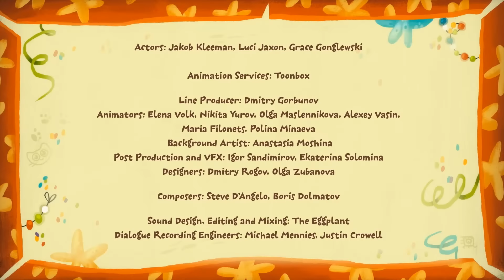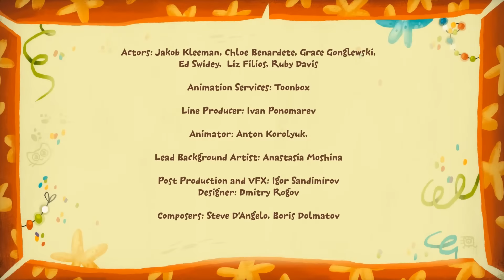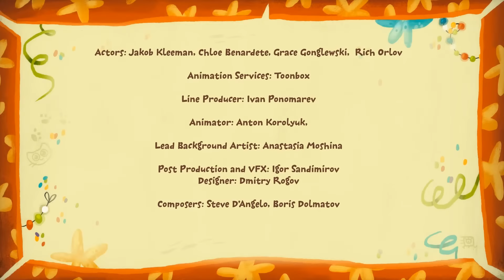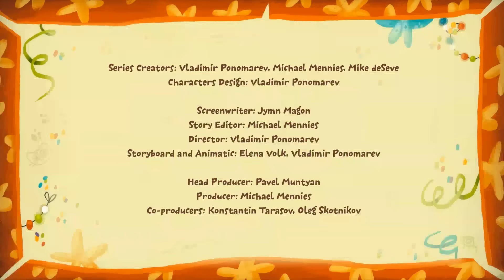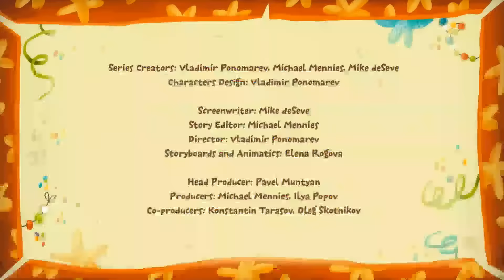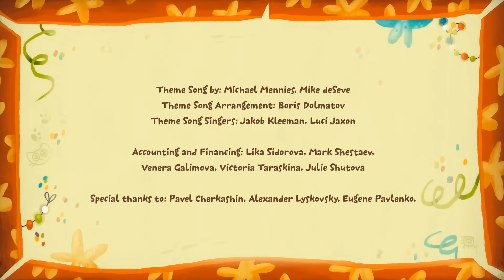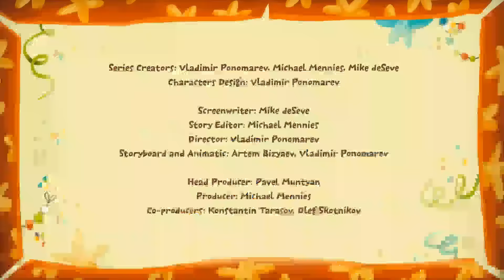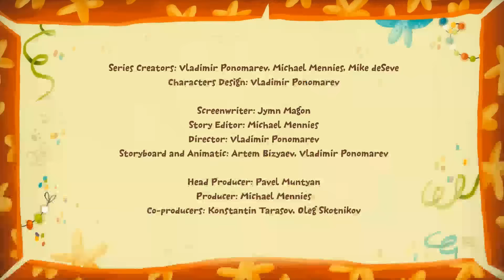Animated Cartoons for Kids - little kittens - Kit and Kate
little kittens photograph a monkey in sneakers